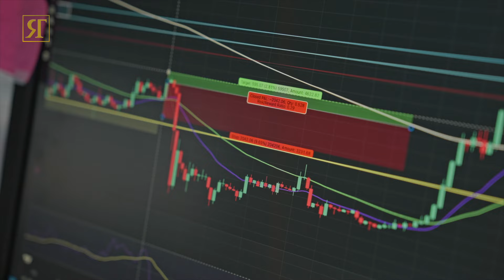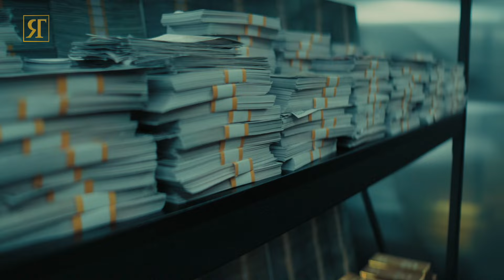Cum-Ex-Skandal: Verschwiegene Milliarden - Wie tief stecken die Politiker drin?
Es ist einer der größten Steuerbetrugsskandale in der Geschichte. Der bekannte Cum-Ex-Skandal bei dem über 60 Milliarden Euro Schaden entstanden ist und der Steuerzahler kräftig bluten durfte.

Durch windige Finanztransaktionen haben sich große Banken und Investmentgesellschaften Steuern von Dividenden zurückgeholt, die sie gar nicht entrichtet haben. Ganz tief drin in diesem Skandal ist der aktuelle Bundeskanzler Olaf Scholz, der sich ganz sicher an nichts mehr erinnern kann. Jetzt sollen die Unterlagen zur Beweisführung frühzeitig geschreddert werden, was die Ermittlungen massiv erschweren wird. Ein Schelm, wer böses dabei denkt.

Schaue Dir jetzt mein neues Video dazu an und erfahre mehr darüber, wie es dazu kommen konnte.

JETZT kostenfrei den 90 Minuten Videokurs für mehr Cashflow, Wohlstand und Reichtum sichern.